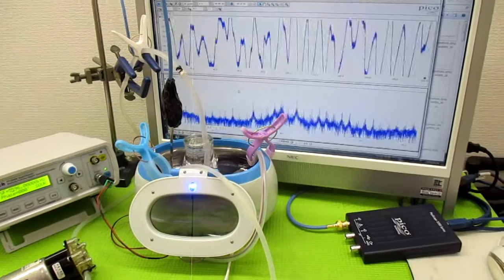超音波発振による相互作用を考慮した「超音波制御技術」